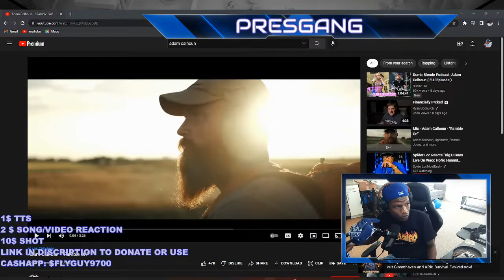ADAM CALHOUN -RAMBLE ON REACTION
PRESTO97 REACTS TO ADAM CALHOUN RAMBLE ON VIDEO